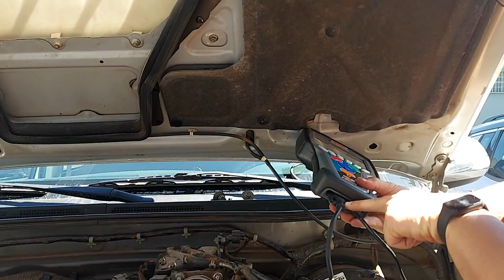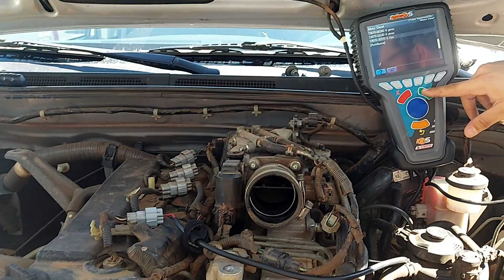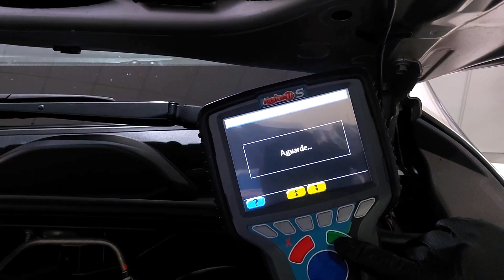TESTE DE INJETORES Hilux 6 Fios e 6 Pinos - TM 540/3